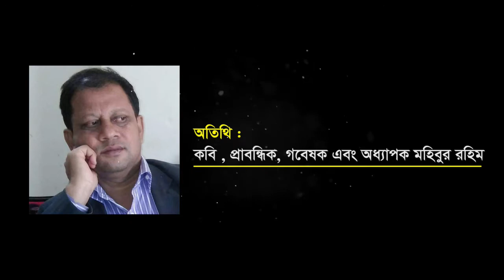সামাজিক অবক্ষয় এবং অপরাধ বিষয়ক আলোচনা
সামাজিক অধঃপতন এবং  কিশোর অপরাধ সংক্রান্ত আলোচনায়  কবি, প্রাবন্ধিক এবং লোকসংস্কৃতি গবেষক মহিবুর রহিম।

বিনোদন,সংবাদ,টকশো,সময়ের আলোচিত বিষয় সহ সর্বশেষ সংযোগে